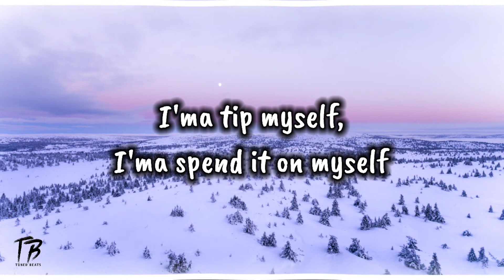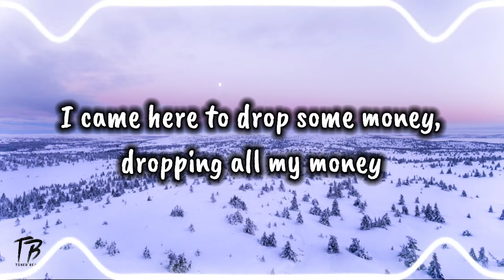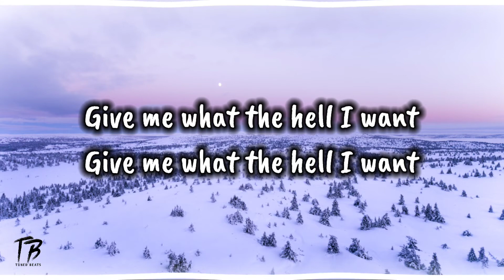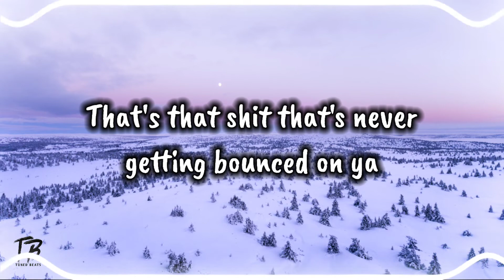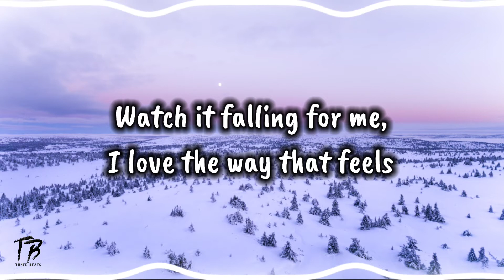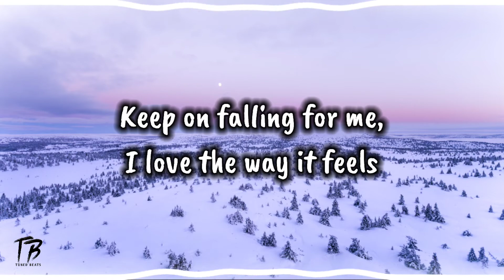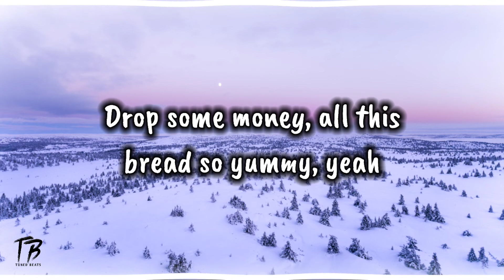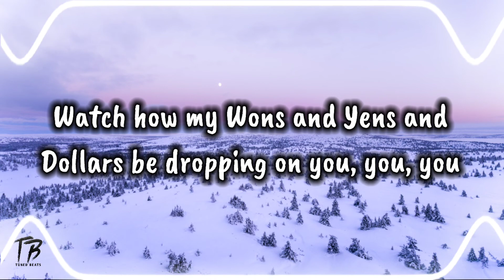MONEY - Lisa (Bass Boosted & Lyrics)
MONEY

Song 🎵 by Lisa

Lyrics:-